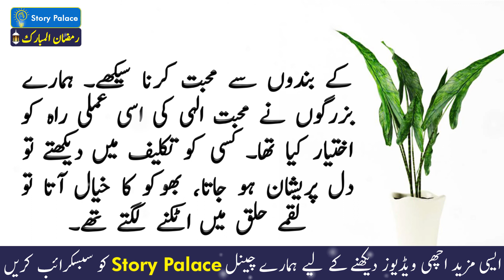Moral Stories in Urdu | Sabaq Amoz Kahani | Ikhlaqi Kahani | Hindi/Urdu | Story Palace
We are uploading Hindi/Urdu moral stories for young ones and kids that grow their moral values. Our main focus is to provide you the best value content that makes your time fun. We are committed to providing useful and valuable content for you. We offer you a variety of  Stories For All Generations & Family, Specially for your young ones.  Please appreciate if you like our efforts.